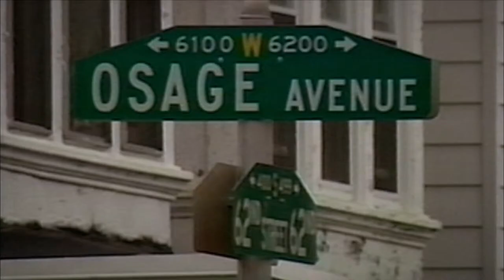"Let the Fire Burn," an interview with Jason Osder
In an interview with Blouin ARTINFO, Jason Osder discussed the making of "Let the Fire Burn," his work in finding all the material, and the reaction the piece has received.